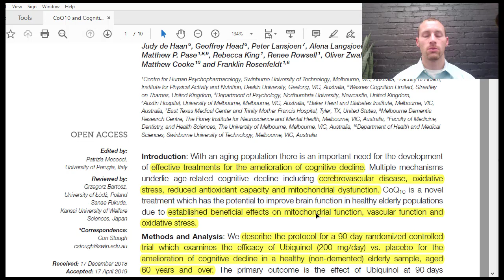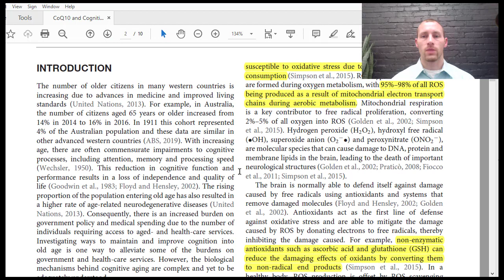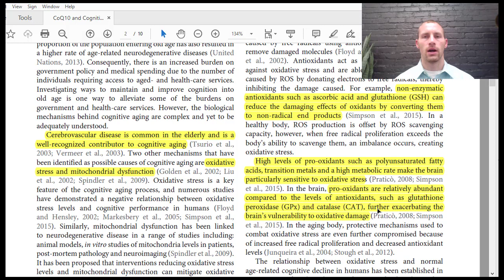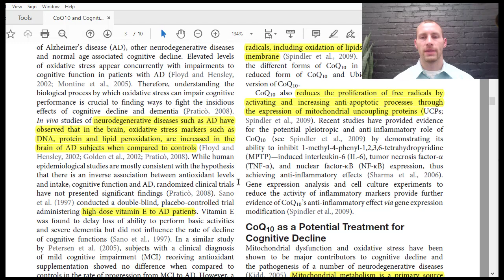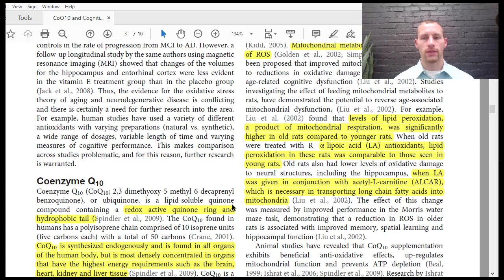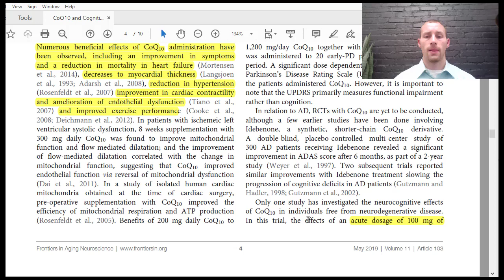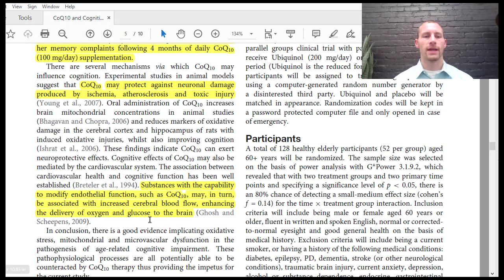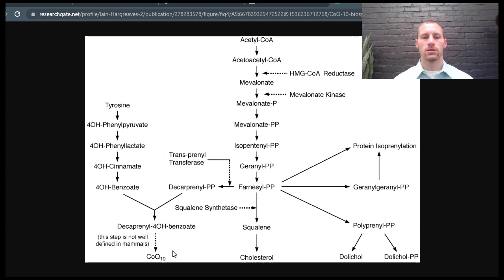Can CoEnzyme Q10 Help Prevent Cognitive Decline?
On today’s episode, Dr. Nick talks about how supplementation with CoEnzyme Q10 can help prevent cognitive decline. Cognitive decline during aging can be due to many factors, but most involve problems with the mitochondria of cells. Mitochondria are the energy producers in the cell, but they have many other functions important for cell survival and efficiency. CoEnzyme Q10 is part of the electron transport chain that helps the mitochondria produce energy, but it also is an antioxidant that prevents molecular damage from free radicals. Because the brain uses a lot of energy, it needs well functioning mitochondria. If it doesn’t, free radicals can increase leading to cellular damage and inflammation. Because our mitochondria become less efficient as we age, supplementation with CoQ10 or Ubiquinol can help mitigate damage. Check out the video for more in depth information on the CoEnzyme Q10 and brain health!

Stough C, Nankivell M, Camfield DA, et al. CoQ10 and Cognition a Review and Study Protocol for a 90-Day Randomized Controlled Trial Investigating the Cognitive Effects of Ubiquinol in the Healthy Elderly. Front Aging Neurosci. 2019;11:103.